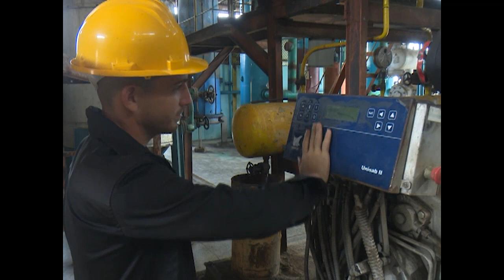Diversifica producciones Unidad Empresarial de Base de Derivados Antonio Sánchez de Cienfuegos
La Unidad Empresarial de Base de Derivados Antonio Sánchez, de Cienfuegos, logra mantener la diversificación de sus producciones, vinculada al encadenamiento fabril con la industria de Alcoholes Finos ALFICSA Plus SA.